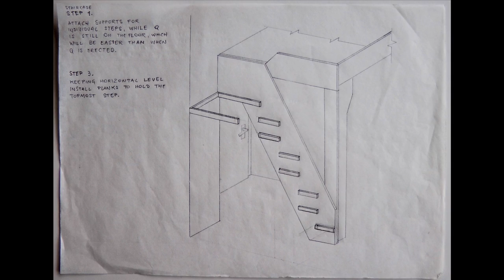loft project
this is the second part of the loft / shelves project
with all instructions
...who needs scanner?